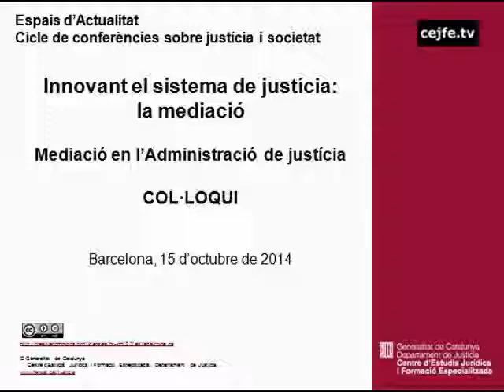Col·loqui. Innovant el sistema de justícia: la mediació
Mediació en l'Administració de justícia.